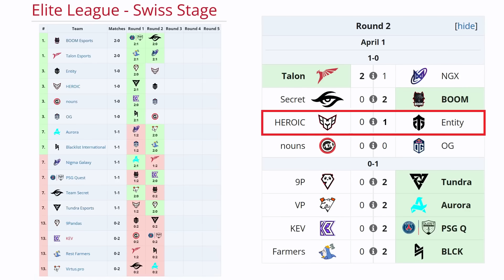HEROIC VS ENTITY BO3[GAME 2]K1 HECTOR, SCOFIELD VS WATSON, KATAOMI - ELITE LEAGUE - DOTA 2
TORNEO ELITE LEAGUE

🚨 [HEROIC]
✅ Sven
✅ Dragon Knight - 4nalog
✅ Brewmaster - Davai Lama
✅ Rubick - Scofield
✅ Enigma - KJ

🚨 [ENTITY]
☑️ Morphling - Watson
☑️ Puck - No[o]ne-
☑️ Centaur - DM
☑️ Monkey King - Kataomi
☑️ Chen - Fishman

TIME LAPSE
00:00 TABLA
00:03 FASE PICK
00:15 GAME